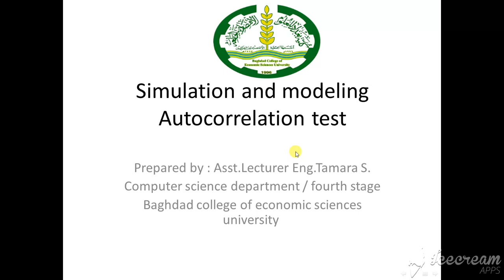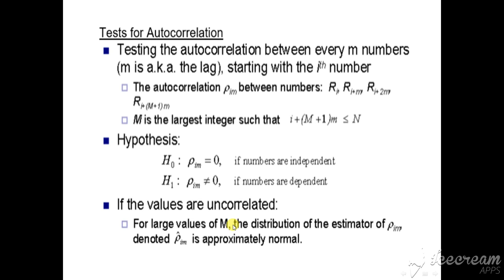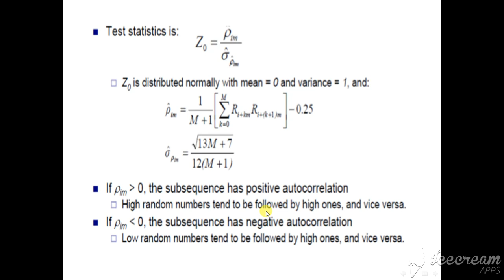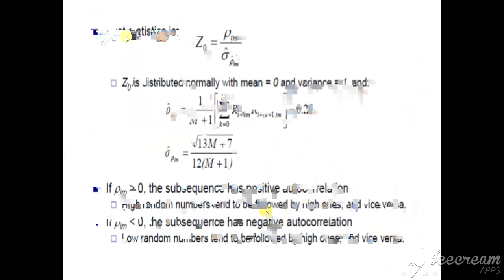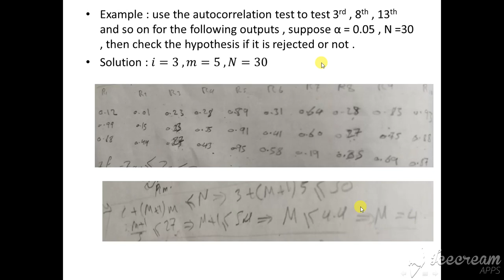autocorrelation test 4th stage comp science dept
قسم علوم الحاسبات المرحلة الرابعة